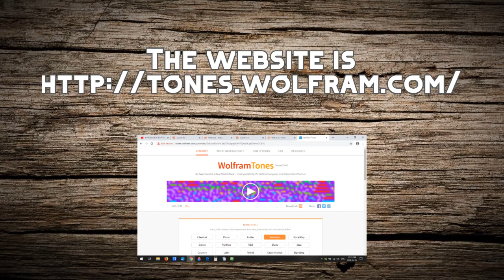Fun with a Random Music Generator: WolframTones!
This ambient track was created using the random music generator website WolframTones. It's fun to mess around with. Note that I made two 30 second clips on the site, then spliced them together with Mixcraft 6. The WolframTones site is